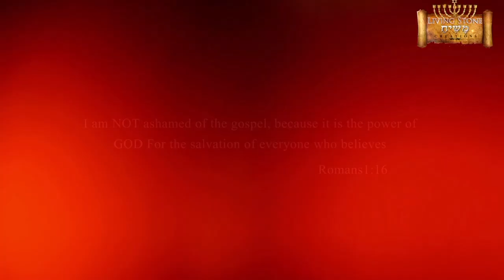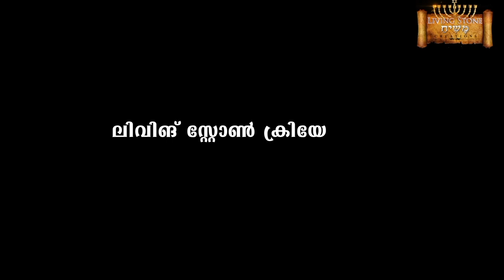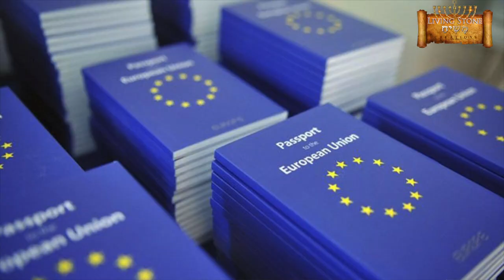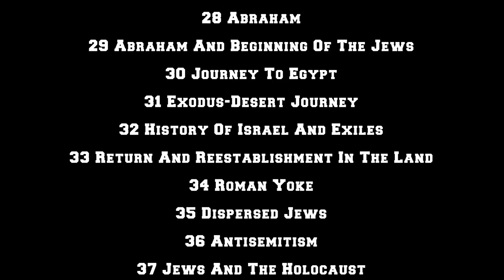ഇസ്രായേൽ - Episode 56 . Second Coming of Jesus Christ and Future of Jews Part 1 - by Rev Dr W Varkey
Concept, Videography & Directed by :  Jimmy Augustine

Research & Message by : Rev Dr Wilson Varkey, NY, USA

Violin Solo : Francis Xavier, Kochi : A Team Member of A R Rahman Orchestra

Production Unit : UNITECH TV & LIVING STONE,  New Hyde Park,  NY,  USA

Studio : UNITECH TV,  New Hyde Park, NY, USA

Title Music : Dencil Wilson, London, UK

Background Score Composed by ; Samson Kottoor, Kochi

Editing : Varghese C Oommen, Flowers TV, Kochi

Produced by : Living Stone Creations,  NY,  USA